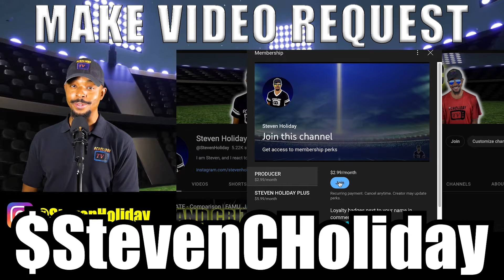Miles College PMM | High School Band Day 2024 | Reaction Review | Steven Holiday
SCHOLIDAY TV Booking - Need Band Recording Services?